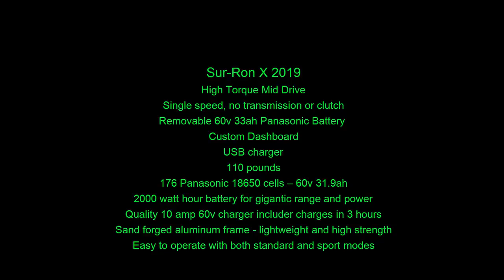Unboxing SUR RON 2019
Распаковка SUR-RON 2019

Максимальные обороты: 4500 об/мин Охлаждение двигателя: принудительное воздушное
Максимальный крутящий момент: 200 Н.м. Соотношение трансмиссии: 1:7.6
Привод: ремень + цепь Максимальная скорость: 65 км/ч
Пробег: 100 км (при средней скорости 20 км/ч) Угол подъема: 45°
Литиевая батарея: 60V/32Ah Зарядное устройство: 58.8V/5A
Материал рамы: алюминиевый сплав
Система амортизации: телескопическая вилка (ход 200мм)/ моноамортизатор (ход поршня: 87мм / ход колеса: 210мм)
Размер покрышек (передняя/задняя): 70/100-19
Тормоза (передний/задний): 4-поршневой гидравлический дисковый тормоз 203мм
Передняя фара, задний габарит и стоп-сигнал, USB-порт Приборная панель: жидкокристаллический дисплей
Два режима: Standart/Sport Габариты (длина*ширина*высота), мм: 1885*780*1050
Колесная база: 1265 мм Клиренс: 270 мм Высота по седлу: 810 мм
Максимальный вес райдера: 100 кг Конструкция: Питбайк
Вес: 38 кг. без АКБ, 45 кг. с АКБ Колеса: 24"